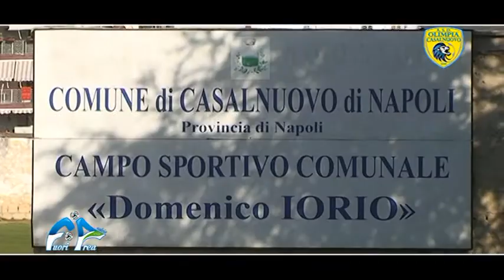INTERVISTE OLIMPIA CASALNUOVO CASAMARCIANO